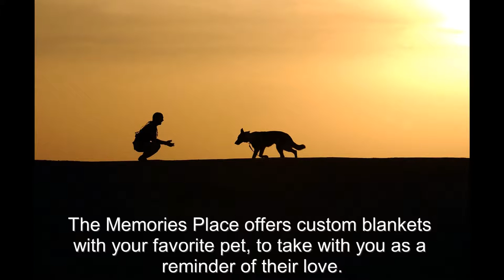Pet Photo Blankets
For the ultimate in creative gift giving, consider a beautiful pet photo blanket. The perfect gift for your favorite pet owner, pet photo blankets combine pet pictures and love. Memories of a pet can now last forever in an exquisite pet photo blanket.